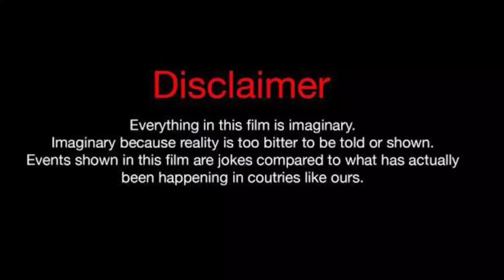Lay Talay Lifestyle (Rose In The House) Drama, Series, Facts, Age, Girlfriend, Wife, Biography 2023